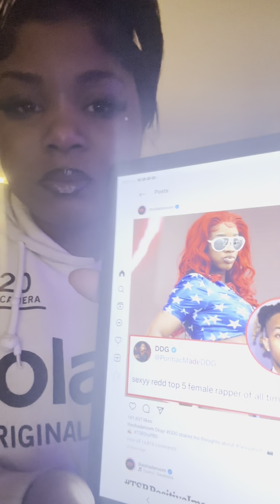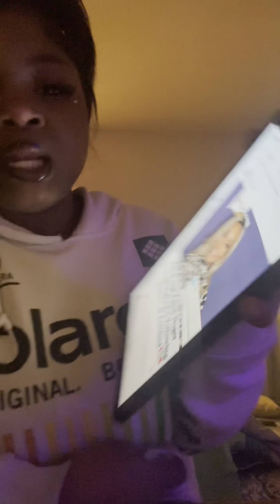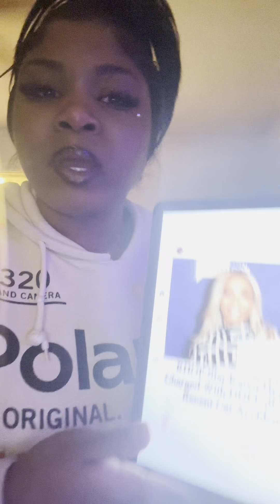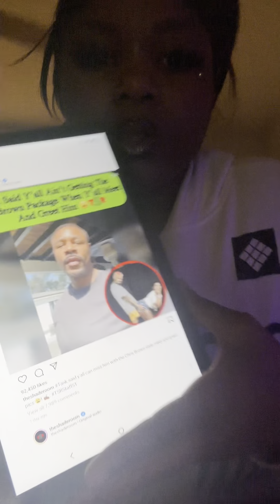Marcus Jordan Sprinted From Larsa Pippen, RHOP Karen Huger DUI, Sexyy Red TOP 5?